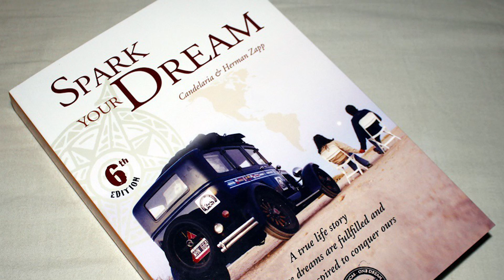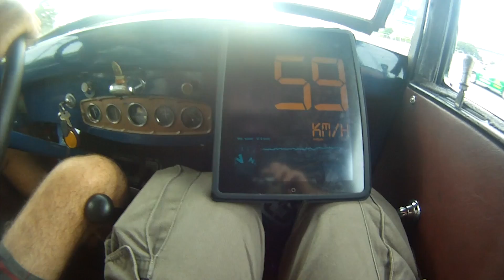Eps 02 (Herman Zapp family ) Hari pertama saya naik mobil keliling Indo china bersama Herman Zapp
Perjalanan saya dimulai dari Bangkok, saya merasa terinspirasi dengan kehidupan keluarga Herman Zapp didalam perjalanan bersama 4 anak yang masih terlalu kecil untuk diajak berpetualang

Halo teman-teman perkenalkan nama saya Hauwke, hobby saya touring menggunakan mobil, dan sejak 2014 saya telah menjelajah dengan menggendarai mobil Land Cruiser tahun 1995, dari Indonesia melalui Kuala Lumpur, Thailand, Cambodia, Laos, china, Mongolia, Russia, Eropa, Turkey, Marocco, sekarang mobil ada di german dan rencana akan dikapalkan menuju Canada,sampai saat ini saya sudah menjelajah sampai ke 70 negara dan selanjutnya akan ke Alaska, Amerika utara, Amerika selatan dan selanjutnya ke Afrika, yang diperkirakan sampai seluruh negara di dunia ini akan saya selesaikan dalam waktu 10 tahun lagi.

Untuk teman teman yang ingin mengikuti perjalanan saya dan mendapatkan tips dan trik seputar travelling ke manca negara, dapat mengikuti Youtube saya dan istagram saya Happy Go Lucky Expedition.

Jangan lupa comment, like, dan share video-video saya sehingga semakin banyak yang terinspirasi.